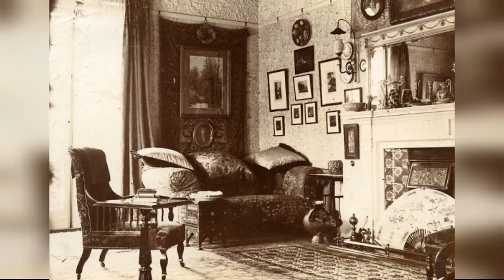25 Vintage Photos Captured Victorian And Edwardian People On The Couches !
A set of vintage photos that shows what couches looked like in the Victorian and Edwardian eras.
0:00 - Intro

?sub_confirmation=1
❤️About Us❤️